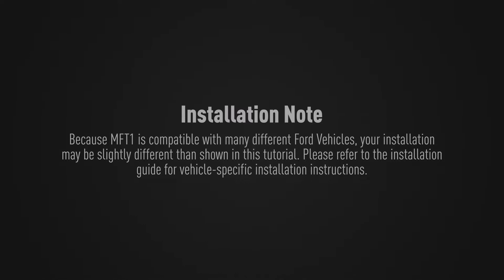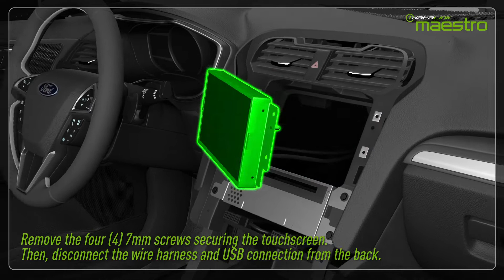iDatalink Maestro MFT1 - Installation tutorial for 2013-2019 Ford Fusion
This step-by-step video provides detailed instructions on how to install an aftermarket radio into a compatible 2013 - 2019 Ford Fusion (with 8" MyFORD Touch) using the iDatalink Maestro KIT-MFT1 and Maestro RR